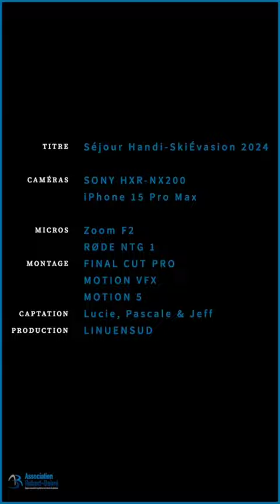HANDI-SKIÉVASION 2024 - Le Clip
Une nouvelle édition du séjour thérapeutique Handi-skiévasion a eu lieu à Chamrousse du 19 au 22 mars dernier. Les enfants et jeunes patients âgés de 10 à 19 ans qui pour la plupart d’entre eux n’étaient jamais allés à la montagne ont pu découvrir les plaisirs de la neige et de la glisse à cette occasion.
Ski, balades, batailles de boules neige et glissades étaient de la partie tout au long de ce séjour. Les rires qui les accompagnaient, témoignent du bien être que ces jeunes ont pu ressentir durant ces instants privilégiés. Cette parenthèse enchantée n’aurait pas été possible pour la plupart d’entre eux sans assistance médicale.
Les équipes soignante et logistique se sont mobilisées afin d’assurer leur sécurité médicale et affective avec beaucoup de courage et de détermination.
Nous remercions nos fidèles partenaires et particulièrement l’AGGH qui nous ont permis d’offrir ce superbe séjour et ces merveilleux moments, inoubliables par les jeunes patients et les équipes qui les ont soutenus et accompagnés.